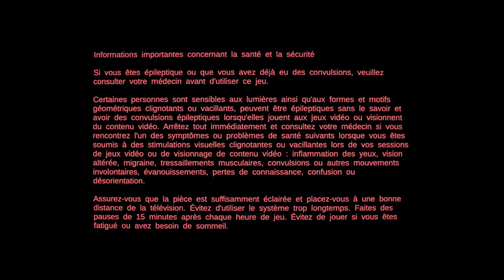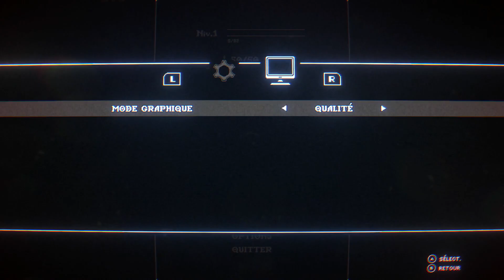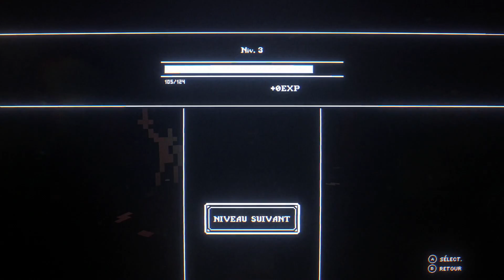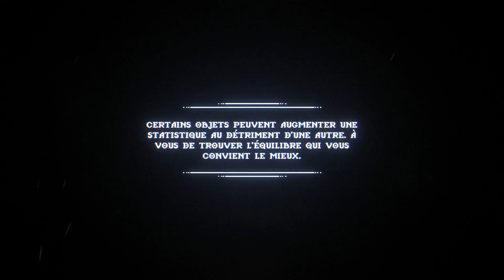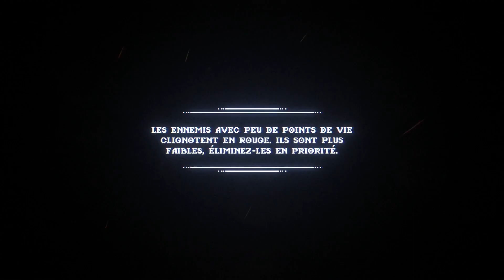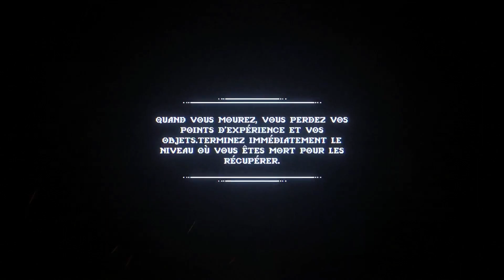Bleak Sword DX - Nintendo Switch Gameplay (FR)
Conçu par le développeur espagnol Luis Moreno Jimenez (alias more8bit) et édité par Devolver Digital, le jeu d’action dark fantasy Bleak Sword, initialement sorti sur Apple Arcade en 2019, est disponible depuis le 8 mai 2023 sur l’eShop de la Nintendo Switch, ainsi que sur PC via Steam, GOG et l’Epic Games Store), dans une version améliorée intitulée Bleak Sword DX.

Nous vous proposons aujourd’hui une petite vidéo de gameplay pour découvrir le premier monde du jeu avec ses douze niveaux, certains offrant déjà un peu de résistance et demandant quelques tentatives avant de triompher. L’occasion de constater, manette en mains, à quel point l’expérience peut s’avérer addictive et la réalisation impactante, aussi bien d’un point de vue visuel que sonore. On regrettera juste l’absence d’une option permettant de recommencer immédiatement le niveau en cas d’échec, ce qui est toujours appréciable dans un die & retry.